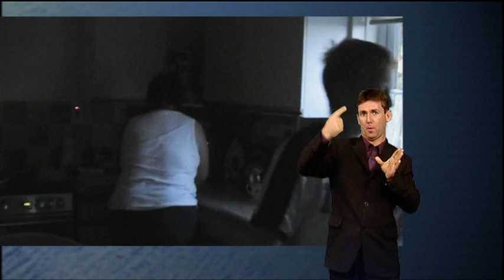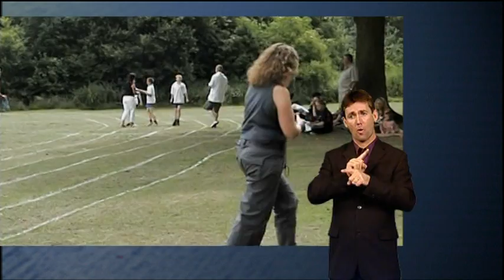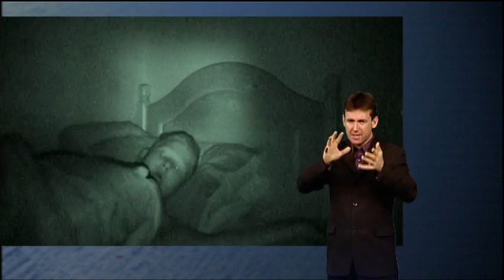2007 ADHD investigation by the BBC Panorama journalists